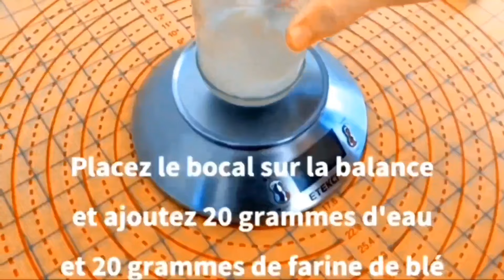Fabrication le LEVAIN maison/ закваска домашняя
Pour ceux qui ne savent pas où est ce sert le levain,  je vous invite à regardez ma vidéo ici

Bonjour, pour vérifier si le levain est prêt, il faut placer une cuillerée de levain dans l'eau froide ; si le levain flotte à la surface de l'eau, alors le levain est prêt à l'emploi.  Vous pouvez l'utiliser immédiatement ou vous pouvez sécher le levain et l'utiliser lorsque vous en avez besoin et vous pouvez également le conserver au réfrigérateur, en le nourrissant tous les 2-3 jours pendant un mois puis chaque semaine.